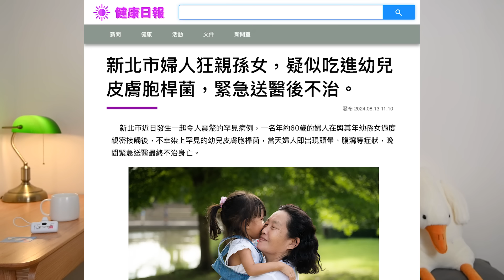懶得呼吸怎麼辦？未婚夫外遇怎麼辦？【回覆IG網友的問題】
上次我在IG上面要大家問我問題
今天我要來回答你們
非常簡單的影片概念
希望大家都可以理解

現在申辦還有專屬用戶禮，限量聯名行動電源
不只卡面漂亮，行動支付綁定金融卡還有現金回饋最高 5%！
限量五萬張，想要的人手腳要快